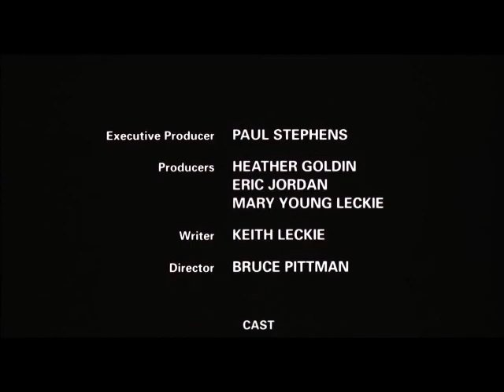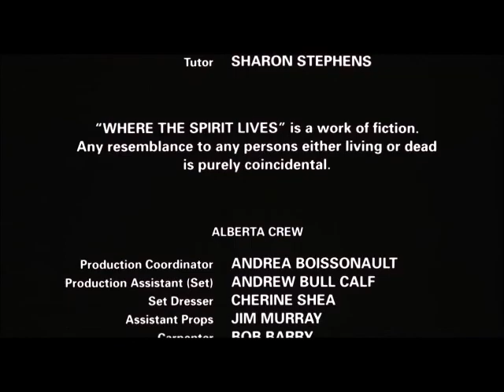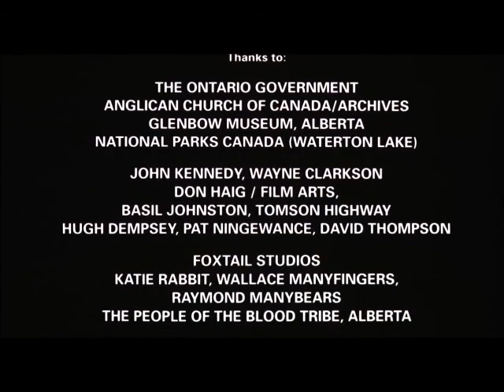Where The Spirit Lives - Residential School Movie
The foothills of the Rockies; 1937. Komi, a young Kaina girl, is abducted from her family by an “Indian Agent” of the Canadian government. She’s taken to an Anglican residential school, where she is to have the culture she was born into erased from her life and instead taught white, western culture. But Komi is stronger than she realizes and fights to keep her culture and identity.